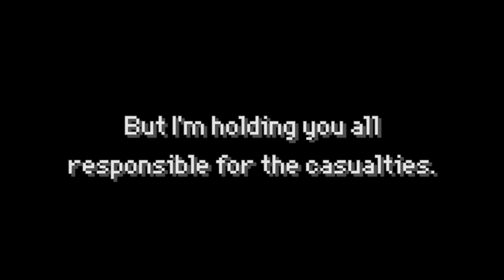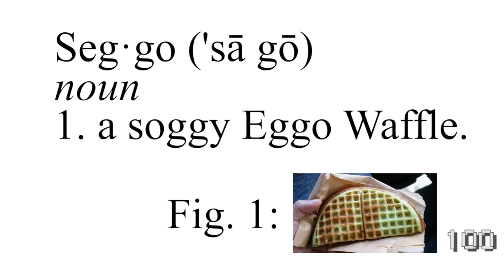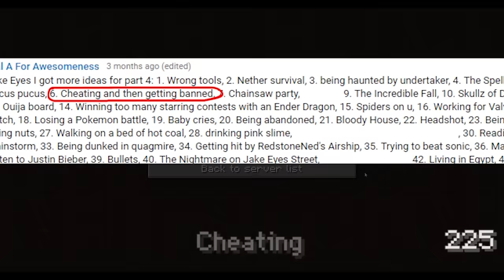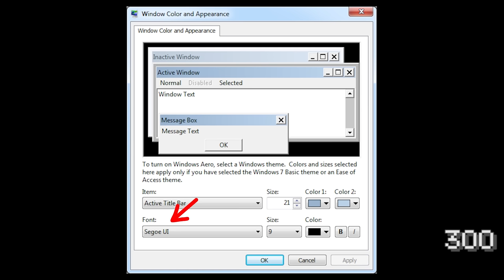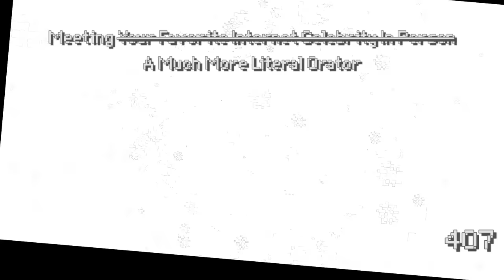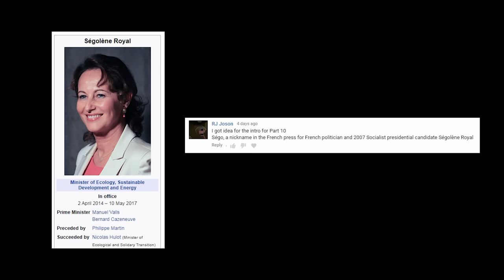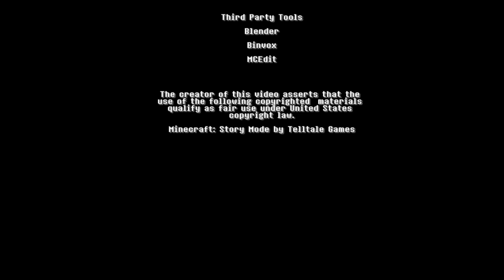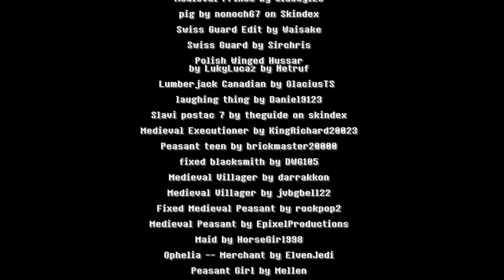500 Ways to Die in Minecraft (Compilation of Parts 1-10)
Don't eat it all at once. You'll get a stomachache.

Credit to PurpleGamer2006 for tracking down the timestamps because I forgot to do it.

0:00 - Intro
0:17 - Part 1
5:26 - Part 2
12:19 - Part 3
19:32 - Part 4
29:00 - Part 5
35:23 - Part 6
42:37 - Part 7
53:00 - Part 8
58:23 - Part 9
1:09:10 - Part X
1:16:45 - Christmas Edition
1:26:14 - Fairy Tale Style
1:39:33 - Credits